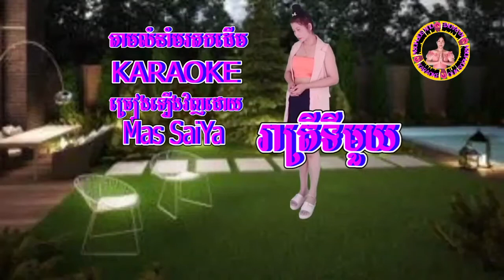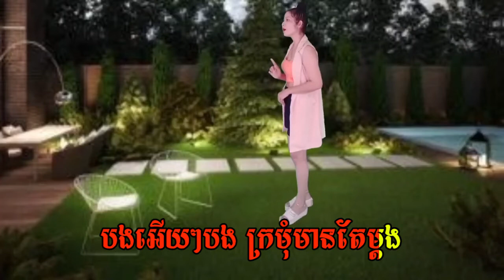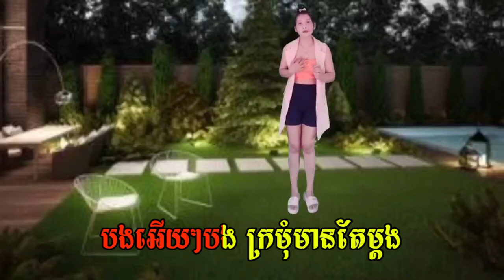@រាត្រីទីមួយ - Karaoke - តាមលំនាំមរតកដើម - ច្រៀងឡើងវិញដោយ - ម៉ាស សៃយា